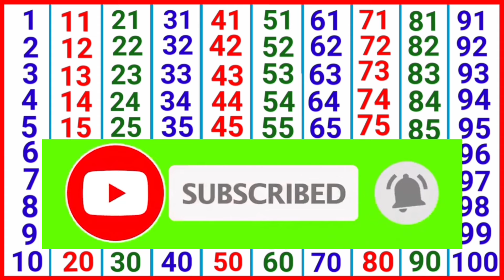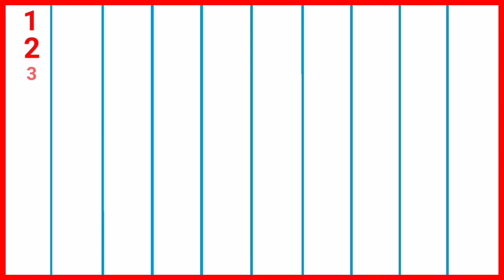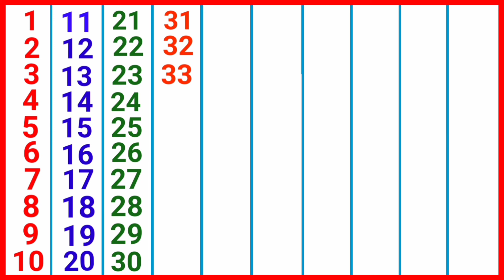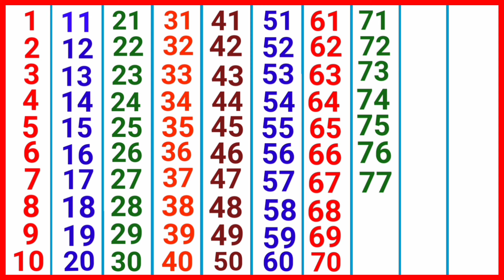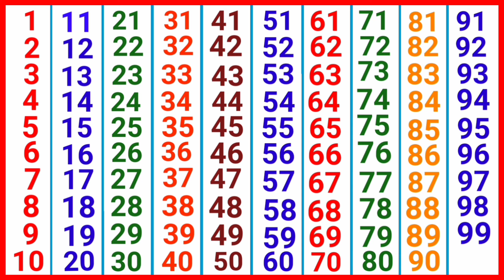Ginti | 1 to 100 counting hindi and english | 100 tak ginti | 1 से 100 तक गिनती | 1 se 100 tak ginti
About this video :-👇
1 se 100 tak ginti english aur hindi mein
1 se 100 tak ginti angreji mein
Ek se sau tak ginti hindi mein
1 se 100 hindi mein padhe
1 se lekar 100 tak ginti
1 to 100 counting
Ginti 1 se 100 tak
1 se 100 tak ginti
1 से 100 तक गिनती
One two three
123 numbers
100 तक गिनती
Ginti pahada
Ginti in hindi
100 tak ginti
So tak Ginti
Ginti video
गिनती गिनती
गिनती पहाड़ा
Ginti 1 2 3
Ginti Ginti
Ek do tin
Ginti